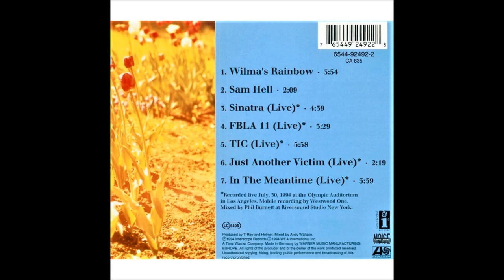Helmet - Wilma's Rainbow EP (FULL)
Helmet's "Wilma's Rainbow EP" from 1994. Interscope Records. Page Hamilton, Henry Bogdan, John Stanier, Rob Echeverria. Live tracks recorded July 30, 1994 at Olympic Auditorium in LA, by Westwood One. Songs written by Page Hamilton (Just Another Victim written by Helmet/House of Pain) Interscope Records 1994.      Track listing:

Wilma's Rainbow 0:00
Sam Hell   3:55
Sinatra (live)  6:03
FBLA II (live)   10:52
Tic (live)  14:19
Just Another Victim (live)  18:20
In The Meantime (live)  20:43